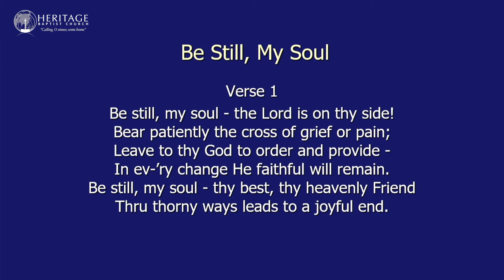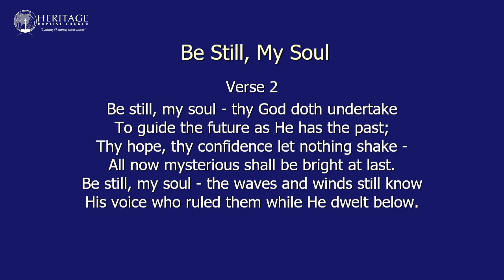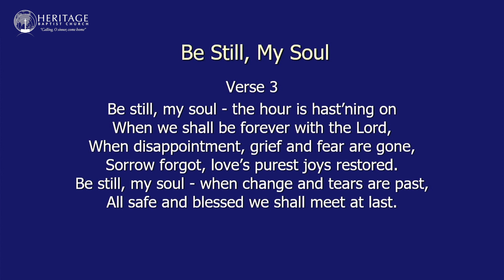Be Still, My Soul